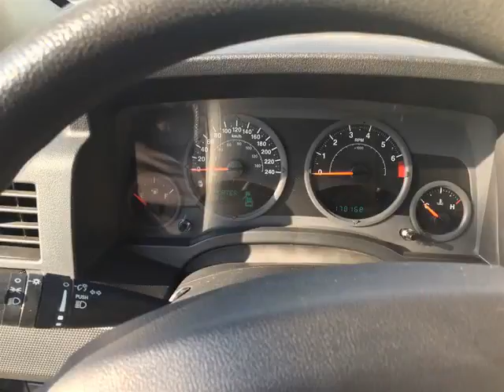Club Auto Prestige - MÉGA-CENTRE ST-EUSTACHE - 2008 Jeep Patriot Sport/North ***GARANTIE & INSP...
Club Auto Prestige - MÉGA-CENTRE ST-EUSTACHE - 2008 Jeep Patriot Sport/North ***GARANTIE & INSPECTÉ*** 001-2623-TH2121 SUTIL